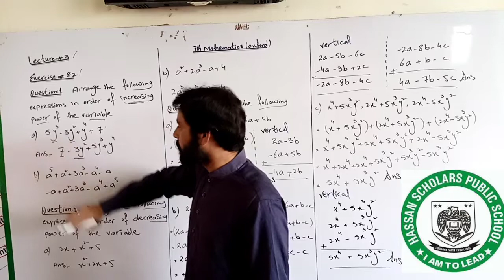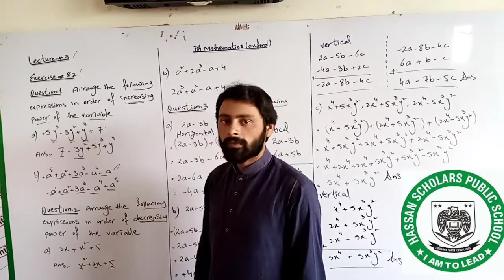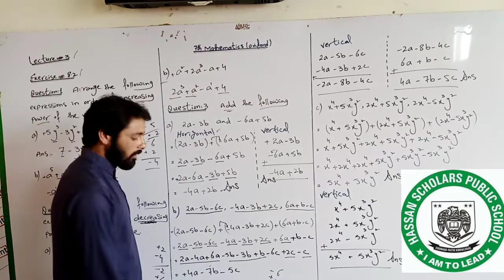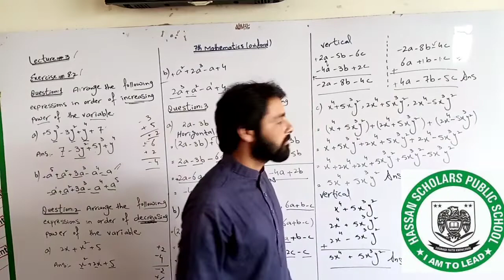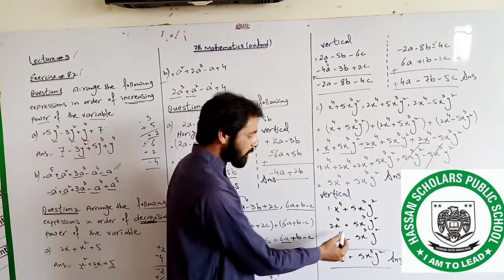Lecture 3, exercise 8.2, Q.no:1,2,3(a,b,c), 7th math oxford (New Get Ahead)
Lecture 3
Exercise 8.2
Q.no:1,2
3(a,b,c)
7th math oxford (New Get Ahead)
Topic:"algebra"